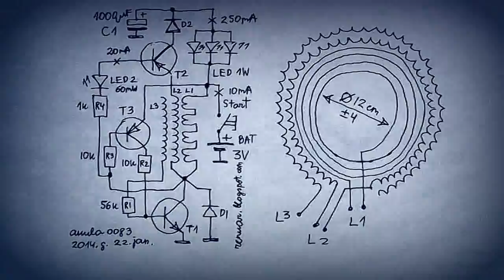Brīvā enerģija - Free energy - Свободная энергия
LED lukturis 1W
LED lamp 1W
LED фонарь 1W
autors: akula0083